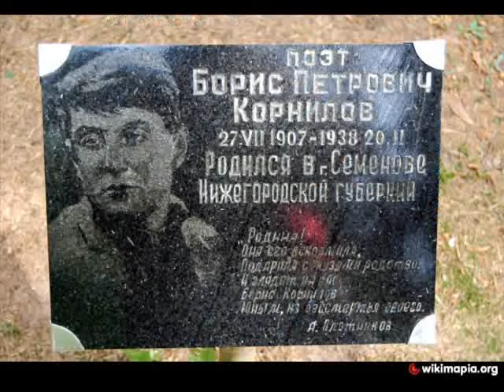М.И. Бондарев - "Усталость тихая, вечерняя..." /Борис Корнилов/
На стихи замечательного советского русского поэта Бориса Петровича Корнилова /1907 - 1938/
Чтобы не забывали!